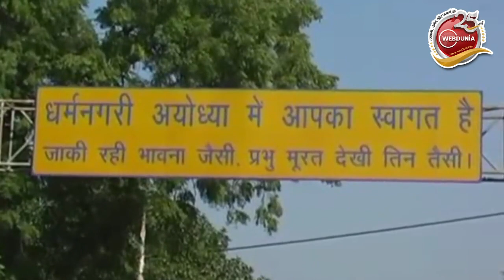Ayodhya प्राचीन काल में कैसी थी, राम के समय इसका नाम था अवध, हर व्यक्ति का घर महल जैसा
अयोध्या में श्री राम का भव्य मंदिर बनकर तैयार है। इसी के चलते वर्तमान में अयोध्या नगरी का कायाकल्प हो गया है। सरयू नदी का तट भी अब सुंदर और सुसज्जित है लेकिन क्या आप जानते हैं कि रामजी के काल में कैसी थी अयोध्या नगरी? नहीं जानते हो तो जानिए।